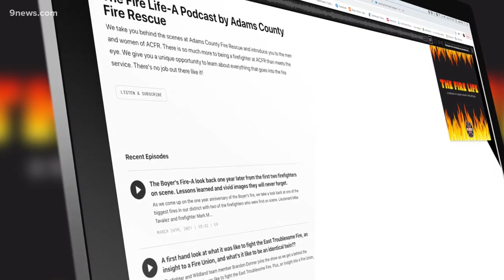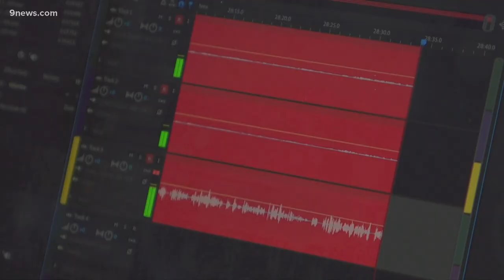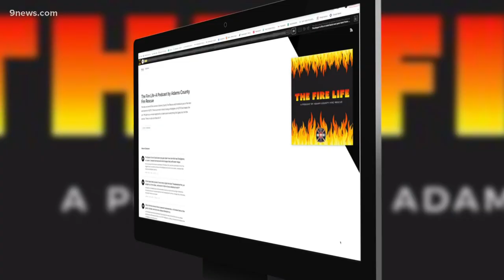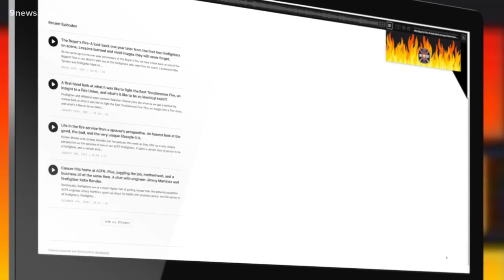Podcast shines light on what it's like to be a firefighter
The Fire Life podcast by Adams County Fire Rescue allows firefighters to open up and lets the public know what they deal with on the job.

9NEWS (KUSA) is located in Denver, Colorado.